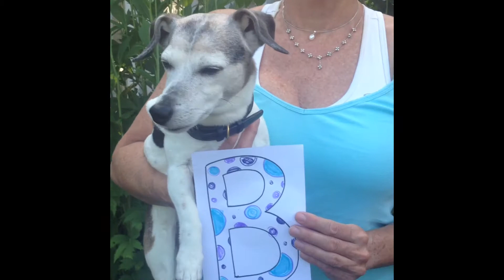Happy Birthday Lisa!